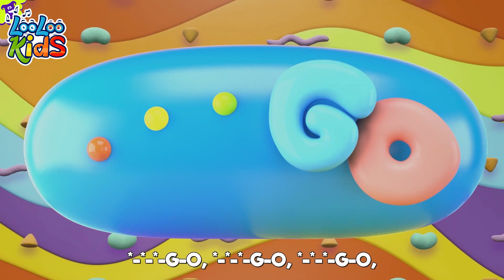Itsy Bitsy Spider + Bingo -Baby songs - Nursery Rhymes & Kids Songs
Itsy Bitsy Spider Lyrics

La-la-la-la-la-la-la, La-la-la-la-la-la-la-la

The Itsy Bitsy Spider climbed up the waterspout
So Itsy Bitsy Spider climbed up the spout again.